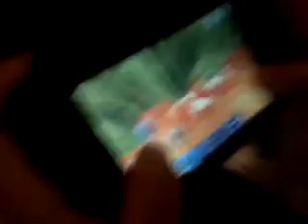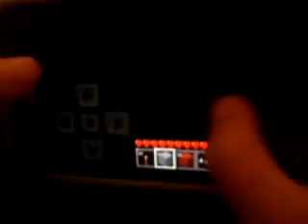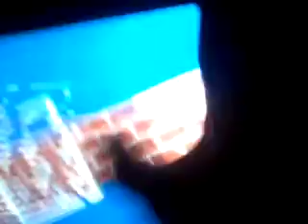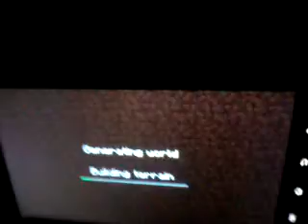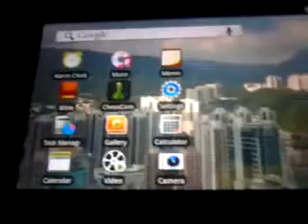Minecraft Pocket Edition Demo - The Video